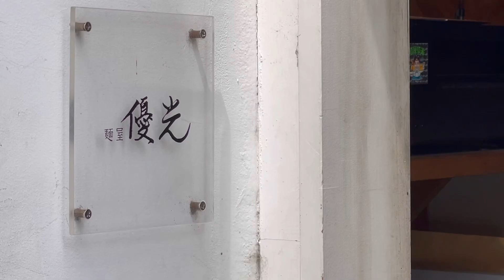京都人気ラーメン屋 レアチャーシューいっぱいの貝出汁ラーメン！ 烏丸御池 「優光」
このチャーシューでこの価格は安い！